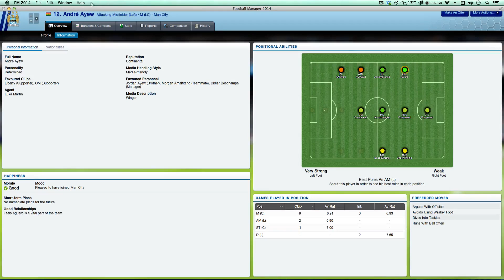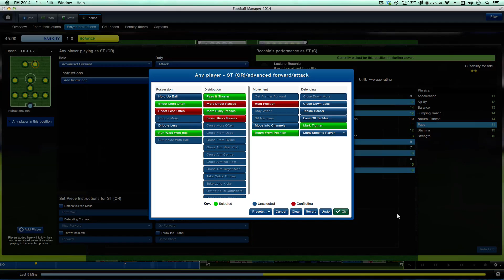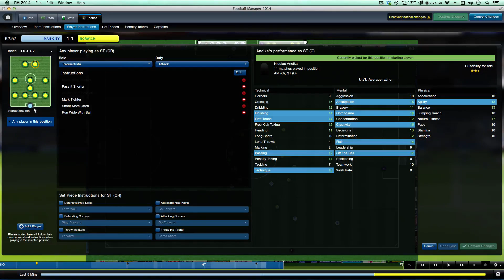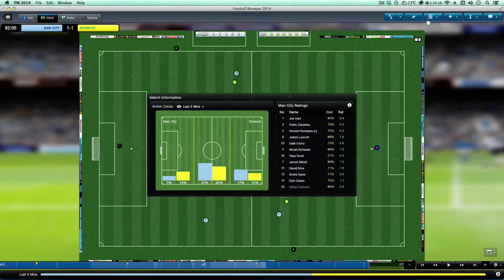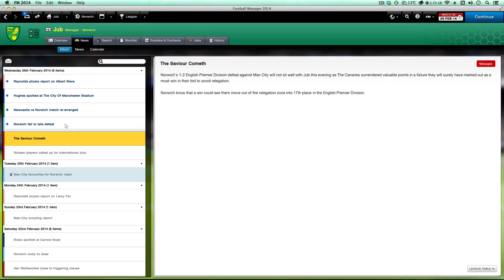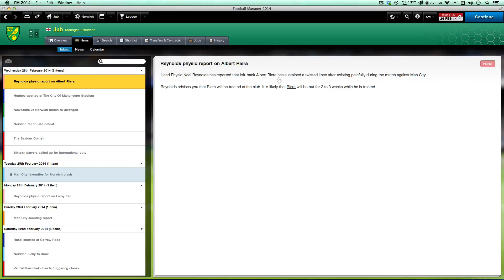FM14: The Saviour Cometh with Norwich (Attempt 2) Part 7